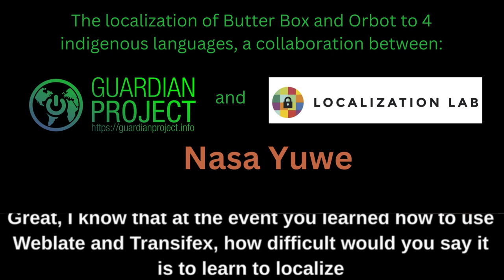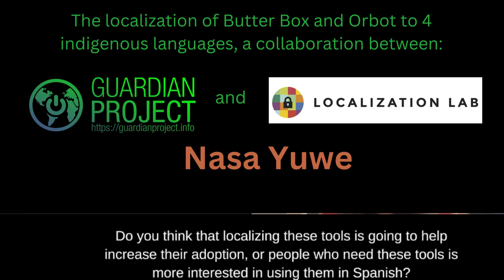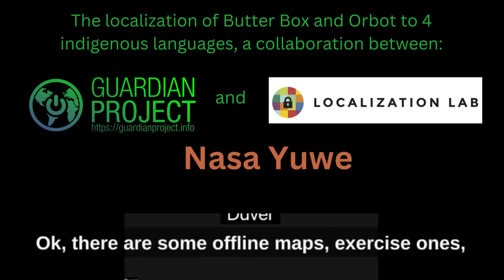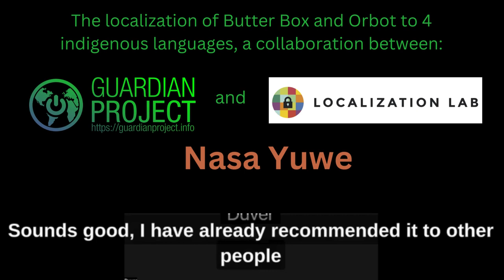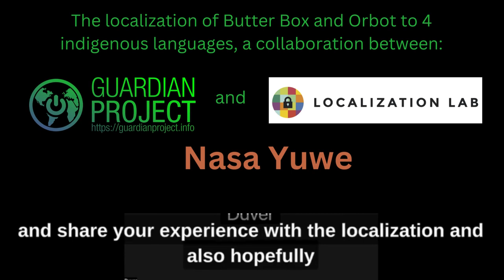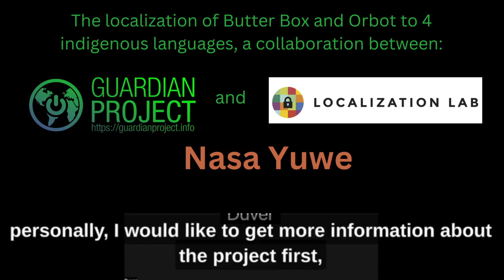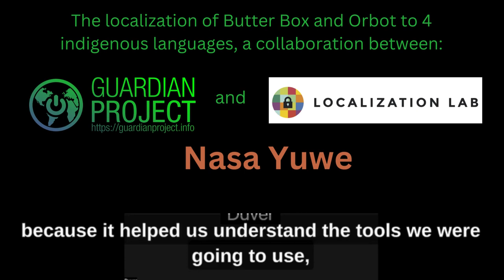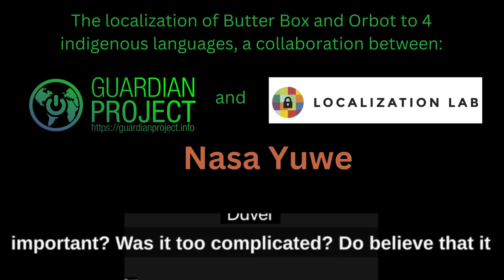Nasa Yuwe Localization of Mobile Security Apps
In this podcast series, we talk to the teams that in collaboration with the Localization Lab helped us translate two Guardian Project tools to 4 indigenous languages spoken in Latin America, Nahuatl from Mexico, and Wayuu, Nasa Yuwe, and Gambiano from Colombia, the share with us what they learned at the in-person Localization Sprint organized by the localization Lab in Santa Marta, Colombia, the challenges they faced while working on the localization and the impact this project will have in their communities.